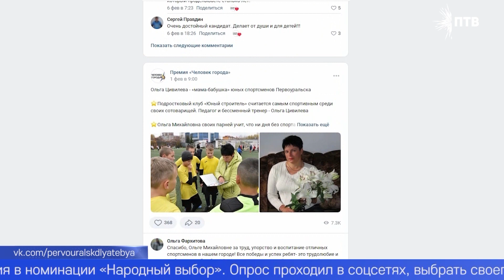В Первоуральске завершился первый конкурс «Человек города»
Они развивают медицину, покоряют спортивные вершины и повышают уровень культуры горожан. В Первоуральске завершился первый конкурс «Человек города». На церемонии вручения премии побывала и наша съёмочная группа.